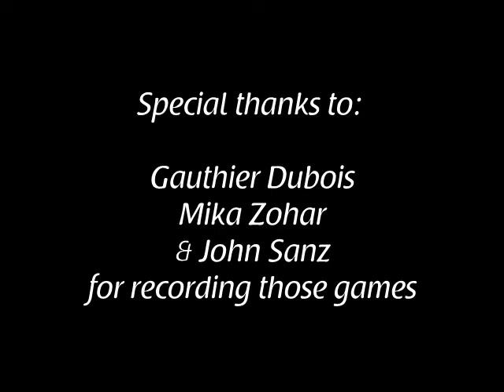Axios Euro Cup - Cup Semi Final - France vs Italy